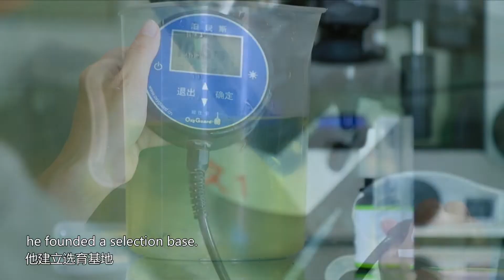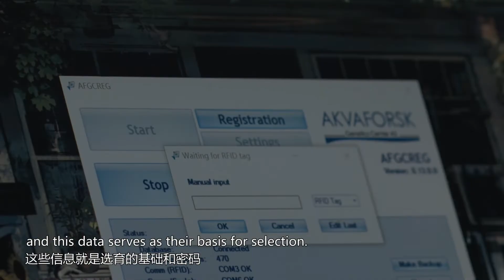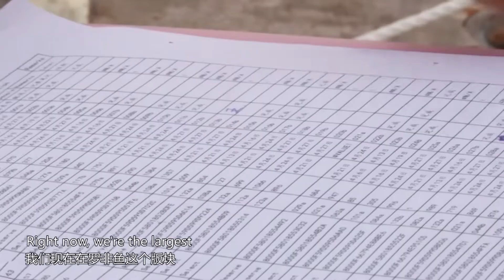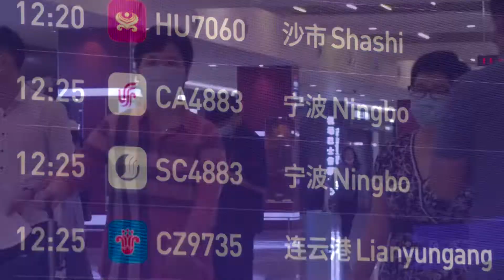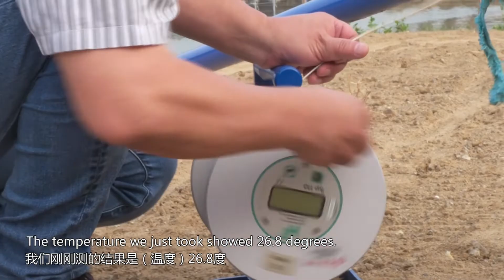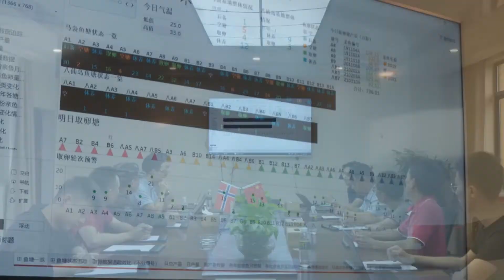The Revolution of a Fish 一条鱼的革命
Thanks to Hainan, China is the world's largest tilapia culturing country and supplier. In a small pond, the breeding revolution of tilapia is taking place. With the support of technological upgrading, Chinese tilapia parents have achieved a precedent for exporting abroad.  海南是世界上最大的罗非鱼养殖国和供应国。有一方小小池塘，罗非鱼的育种革命正在发生，在技术升级的支持下，中国罗非鱼亲本实现了出口国外的先例。